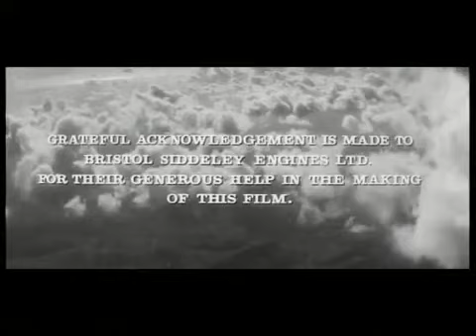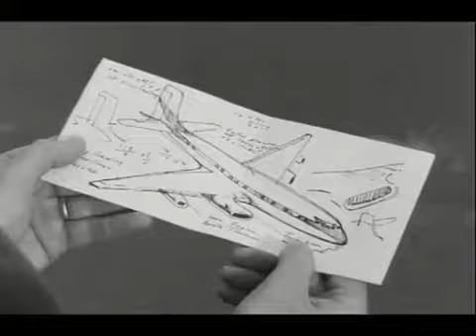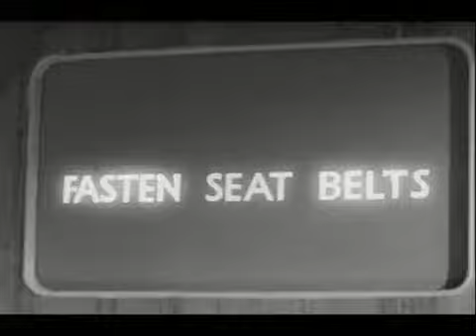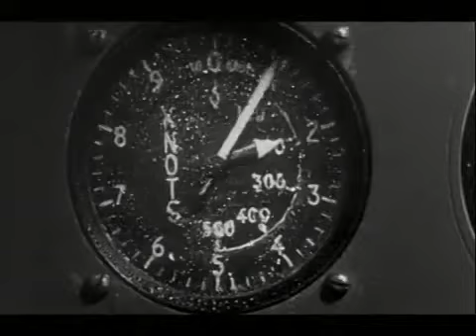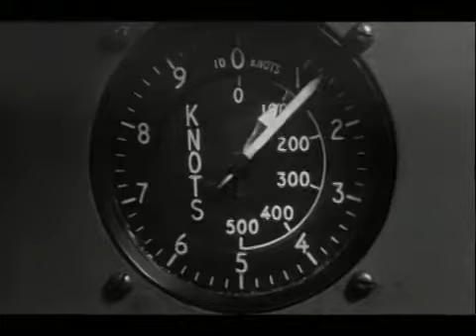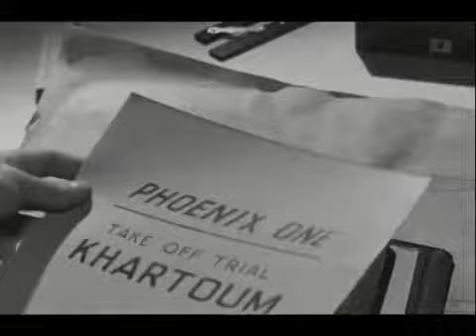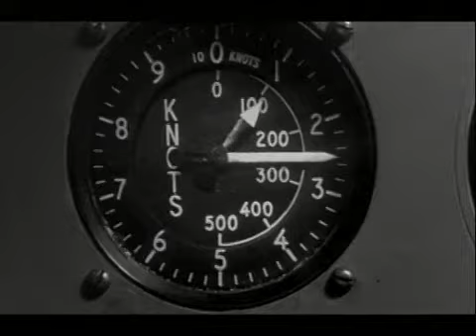Cone of Silence/Trouble in the Sky (1960) - Michael Craig, Peter Cushing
In Britain, at the dawn of jet-powered commercial aviation, an aircraft manufacturer tries to shift the blame from mechanical failure to pilot error when its newest jet airliner has a series of accidents.